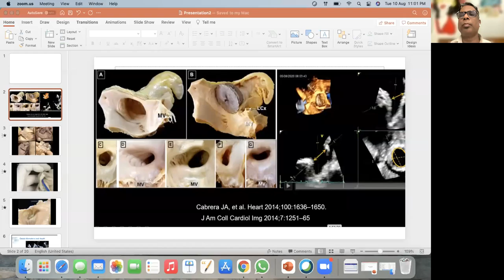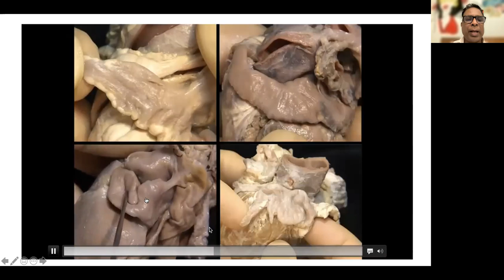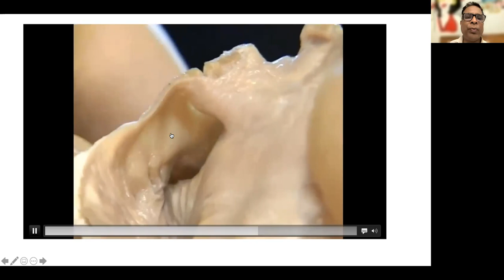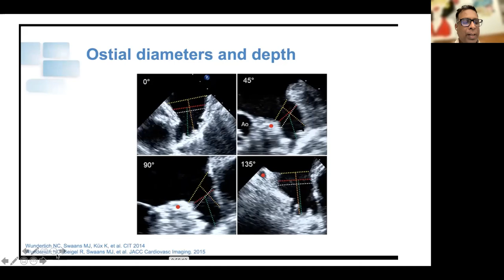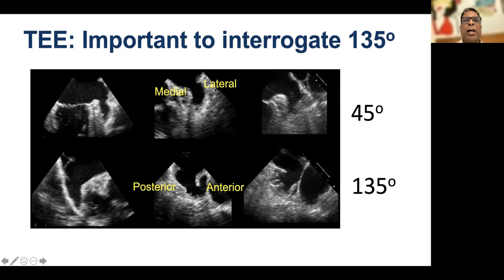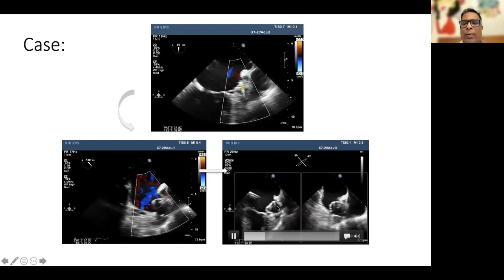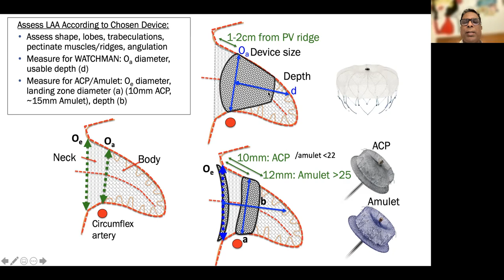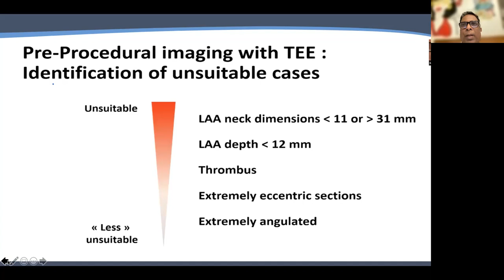LAA CLOSURE TEE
TEE FOR LAAO /LAAC